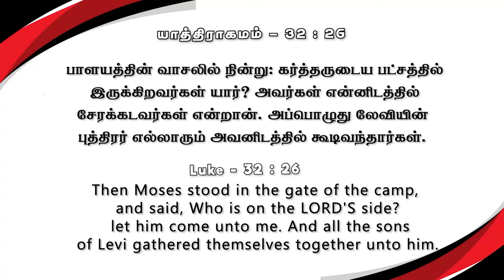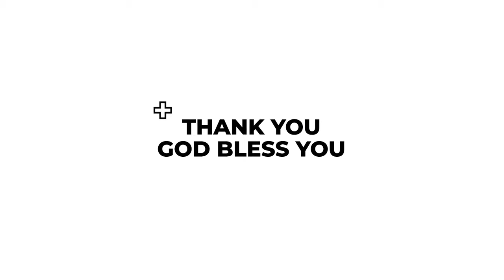சாபம் ஆசீர்வாதமாக மாறும்